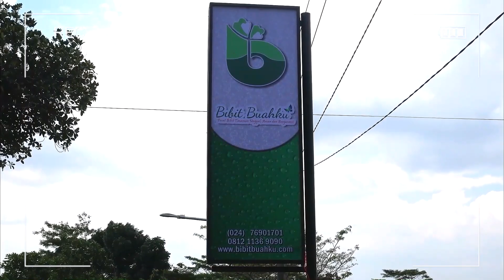Panen Alpukat HASS di Indonesia Kebun 1.000 Mdpl | Beli Bibit Gratis Buahnya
Informasi Bibit & Konsultasi Hubungi : 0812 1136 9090

☎ CS (WhatsApp) : 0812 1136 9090
⛳ Lokasi:
Jl. Gebyog Raya RT.003 RW.003
Kel. Patemon Kec. Gunungpati Kota Semarang